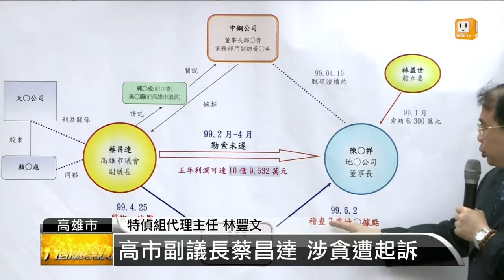【2013.06.10】高市副議長蔡昌達 涉貪遭起訴 -udn tv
因為林益世貪污案，被特偵組另外查出的地勇案外案今天偵查終結，特偵組發現高雄市議會副議長蔡昌達，也曾在99年利用職權勒索陳啟祥，甚至向環保局施壓想介入簽約，雖然最後沒成功，但特偵組今天仍是將蔡昌達以貪污治罪條例，與勒索財物未遂起訴。